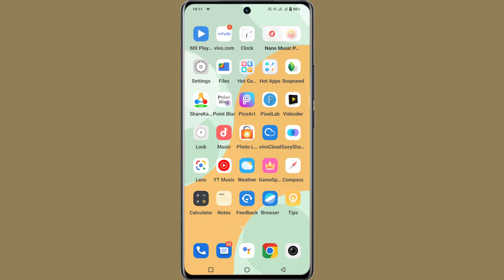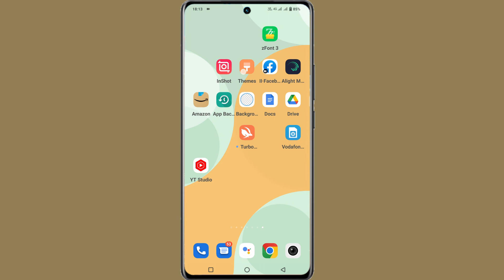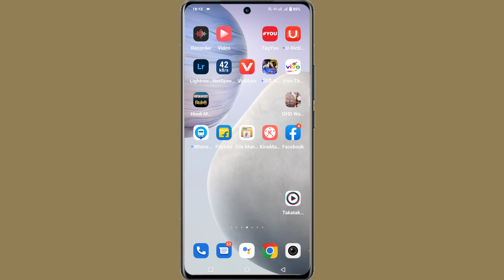Vivo Y72 UI Color New Feature Update | UI New Feature Setting Vivo Y72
Vivo Y72 UI Color New Feature
UI Color New Feature Update In Vivo Y72
How To UI Color New Feature In Vivo Y72
Vivo Y72 UI New Feature Update
How To Use UI Color New Feature Update In Vivo Y72
Vivo UI Color New Feature
UI Color New Feature On Vivo Y72